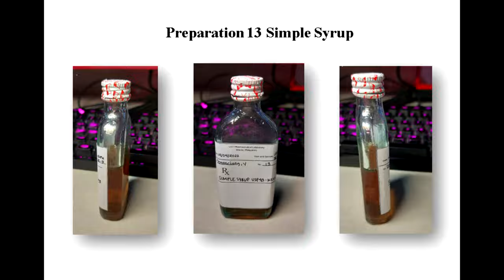Simple Syrup Preparation (Improvised Percolator) | Yoshiki Daranciang